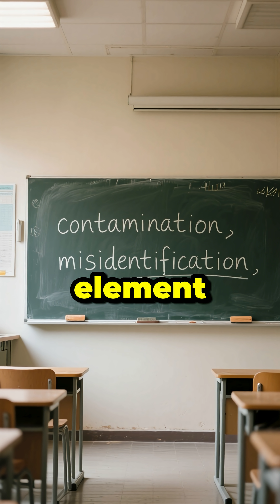The Tungsten Anomaly: Ancient China’s Forgotten Metallurgy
Tungsten is one of the hardest metals on Earth, with a melting point above 6,000°F. Even today, it requires advanced technology to refine. Yet artifacts from ancient Chinese tombs suggest this knowledge may have existed thousands of years ago.

In the 20th century, archaeologists uncovered bronze relics from the Zhou dynasty that contained traces of tungsten fused at levels far beyond primitive smelting. Some artifacts even contained tungsten-copper alloys, materials still used in aerospace and electrical engineering.

How could ancient metallurgists achieve such precision? Were these anomalies simply contamination, or evidence of lost knowledge erased from history? China already led the world in metalwork—bronze, iron, and steel centuries ahead of Europe. Could tungsten have been another hidden secret of their craft?

My Setup:
► Samsung 32' Odyssey G5
► AMD Ryzen 9 7900X3D
► Thermalright Peerless Assassin
► MSI MAG X670E Tomahawk
► Corsair Vengeance DDR5 Ram 32GB
► Samsung 980 PRO 2TB PCIe NVMe
► Gigabyte GeForce RTX 4070 Super
► NZXT H5 Flow Compact ATX
► Corsair RM1000e
► Windows 11 Pro